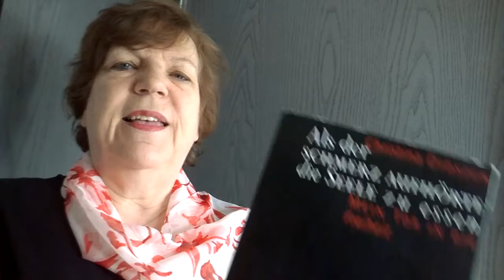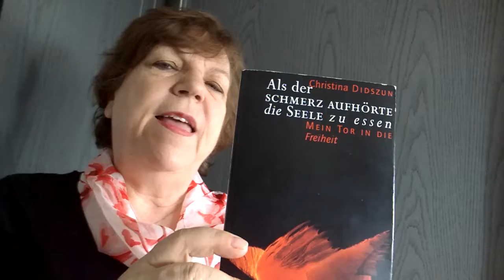Buchempfehlung "Als der Schmerz aufhörte die Seele zu essen"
Das wunderbare, ungewöhnliche Buch meiner Freundin Christina Didszun „Als der Schmerz aufhörte die Seele zu essen“ , das 2012 erschienen ist, hat mir tiefe Einblicke in ihr Leben gewährt und mich sehr berührt.
Inzwischen hat Christina schon ihr drittes Buch veröffentlicht, den "Friedensstifter".
Hier kannst du ihre Bücher erwerben:
"Der Friedensstifter"
„Rendezvous mit dem Leben“
„Als der Schmerz aufhörte die Seele zu essen“

Mein Name ist Roswitha Uhde. Ich lebe in Berlin und bin Herausgeberin und Autorin von E-Books und Computerkursen, mit denen ich Junggebliebenen und Einsteigern Schritt für Schritt helfe, ihren Computer und das Internet zu verstehen, mit viel Spaß und Erfolg zu nutzen, ihre Lebensfreude zu erhalten bzw. wiederzufinden, Teil der Gemeinschaft zu sein und im Internet Geld zu verdienen.
Ich betreibe und gestalte mehrere Websites und WordPress-Blogs., wie z. B.

Vernetze dich mit mir auf

Meine Videos bearbeite ich mit der professionellen, preiswerten Software